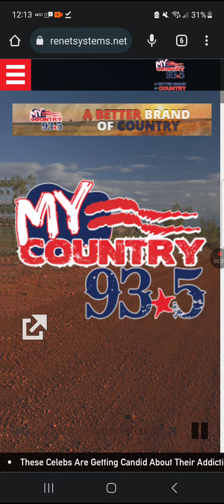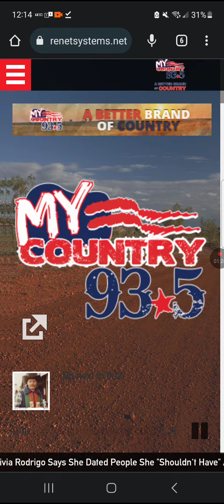October 15, 2023